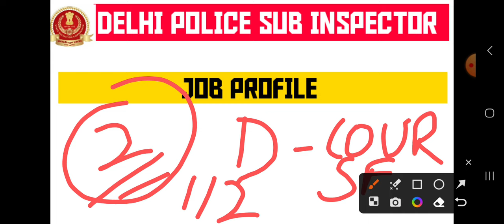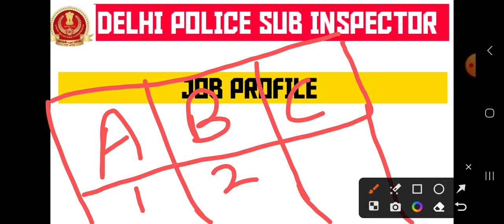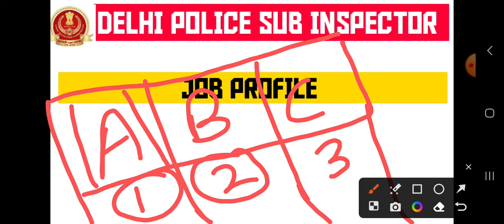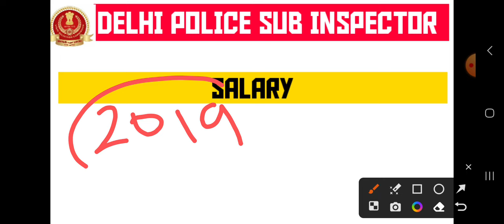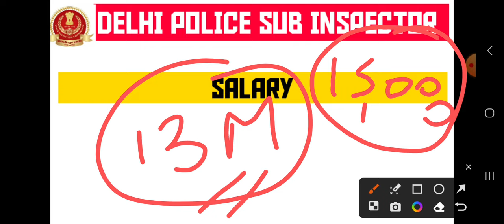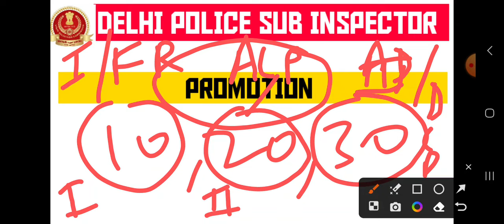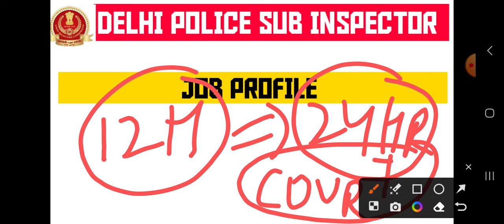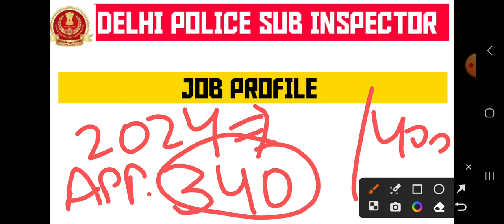DELHI POLICE SUB INSPECTOR JOB PROFILE कुछ अनसुनी बातें 😬 | आपके सारे DOUBT ख़तम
DELHI POLICE SUB INSPECTOR JOB PROFILE